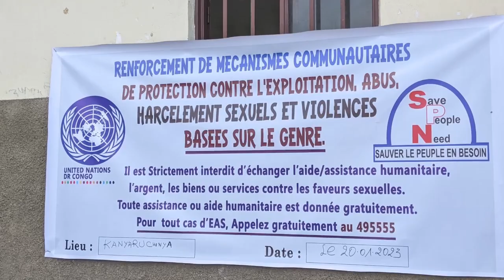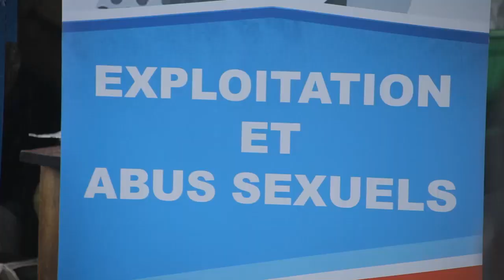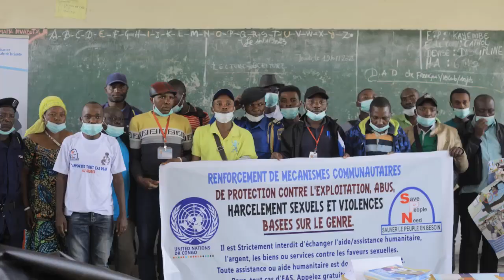KANYARUCHINYA: SPN FORME LES CHEFS DES SITES DANS LA LUTTE CONTRE LES ABUS ET HARCÈLEMENTS SEXUELS.